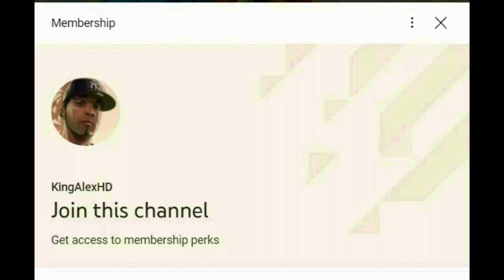How To Get Winter Warrior Fennix Skin NOW FREE In Fortnite! (Unlock Winter Warrior Fennix Bundle)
How To Get Winter Warrior Fennix Skin NOW FREE In Fortnite! (Unlock Winter Warrior Fennix Bundle) Free Bundle!

Like and subscribe for more videos like this Fortnite battle royale video on how do you get Winter Warrior Fennix skin in Fortnite for free on ps4 Xbox one pc Nintendo switch and mobile iOS and Android!